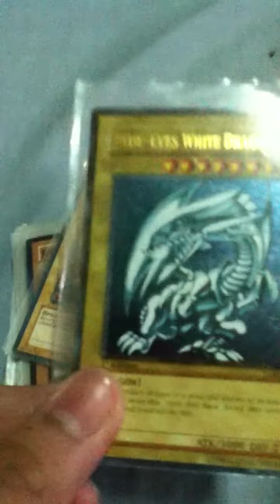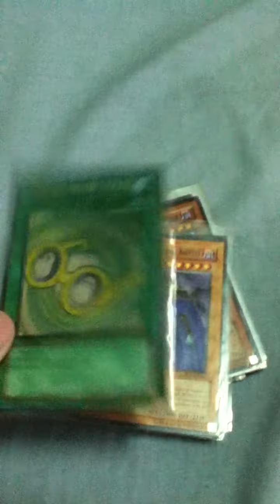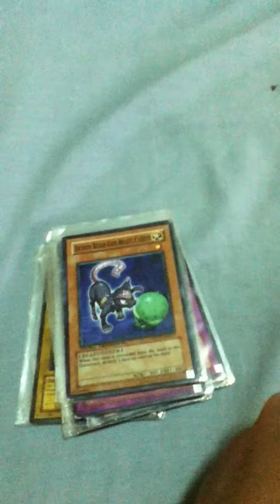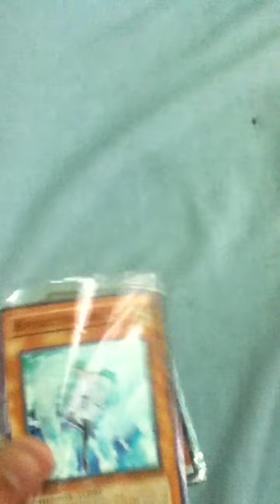My Personal Yu Gi Oh deck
Hey Guys! This is My Personal Yu Gi Oh! Deck.

My Cards:

1. Blue Eyes Ultimate Dragon
2. Blue Eyes White Dragn
3. Fire Fiend Servant Heiyao
4. Black Pendant
5. Safeguard Force Of The Ice Boundary
6. Sorcerer of Dark Magic
7. Cybernetic Magician
8. Cursed Charm
9. Crest of the Ice Barrier
10. Dark Factory of Mass Production
11. Extra Veiler
12. Magician of Faith
13. Temple Dancer of the Ice Barrier
14. Summoner of Illusions
15. Raigeki
16. Waboku
17. Sakuretsu Armor
18.Change of Heart
19. Destroy Wheel
20. Linear Canon
21. Trap Hole
22. Re-Fusion
23. Mystical Space Typhoon
24. Marshmallow
25. Marshmalow's Glasses
26. Action Officer of the Dark Magician
27. Dark Magician
28. Dark Magician Girl
29. Magician's Valkyrie
30. Winged Kuriboh
31. Sand Gambler
32. Demon Roar God Beast Casith
33. Power Of Ascending
34. Dark Hole
35. Change Of Destiny
36. D2 Shield
37.Royal Magical Library
38. Dimension Wall
39. Effect Veiler
40. Silent Magician Lvl 8
41. Silent Magician Lvl4
42. Lord of D.
43. Blue Eyes White Dragon
44. The Flute of Summoning Dragon
45. Blue Eyes White Dragon